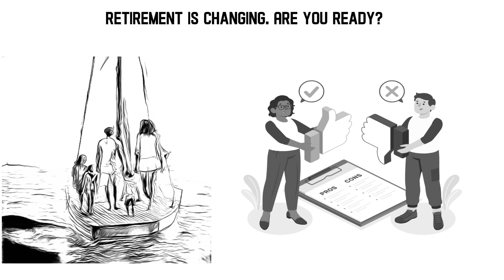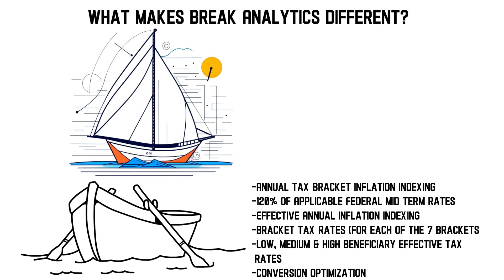Draft FINCW Explanier Video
Test example